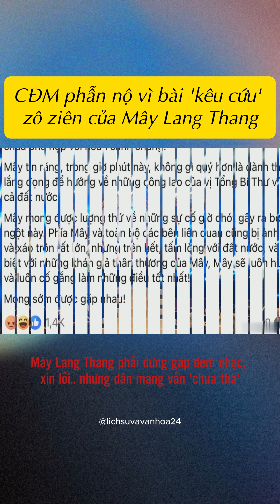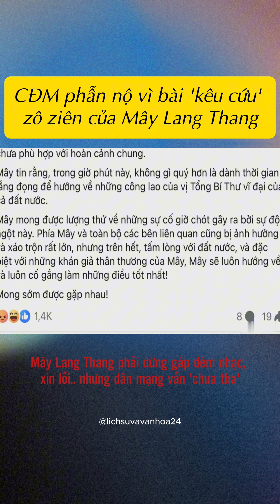Mây Lang Thang phải dừng gấp đêm nhạc, xin lỗi nhưng dân mạng vẫn phẫn nộ